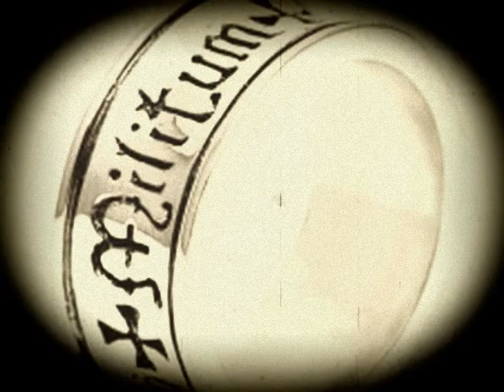DC Project "RIP"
A new video of DC Projects music "RIP" from the newly released CD "RIP". A tale of a Knight of the Templar getting revenge on a friend who was killed by an evil Knight.